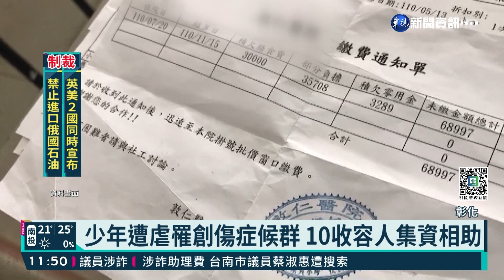少年被惡老闆虐到截肢 10收容人集資相助｜華視新聞 20220309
彰化一名羅姓少年，前年到鋼構公司當學徒，被惡老闆逼吃狗屎喝尿取樂，全身還被射了500多發BB彈，甚至被電擊右腳，導致2到4趾的腳趾截肢，罹患嚴重「創傷後症候群」在精神科醫院住院治療，屏東監獄有10名收容人得知這件事情後，就召集10個人,一起將平常在監獄裡打工的薪水存下來,集資了1萬6000元寄給少年的媽媽,希望可以盡棉薄之力。